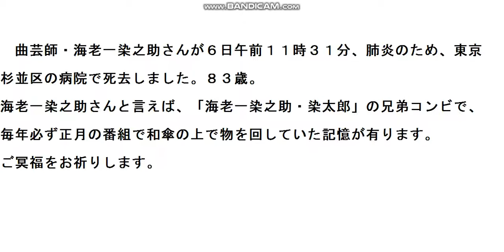曲芸師の海老一染之助さん死去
兄弟コンビ、「海老一染之助・染太郎」の兄の海老一染之助さんが６日、肺炎のため死去。８３歳。